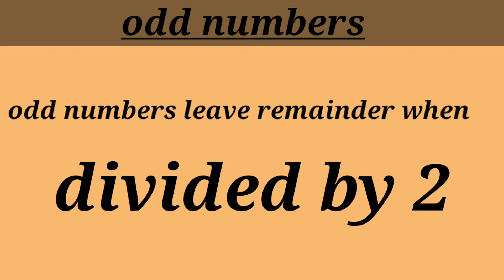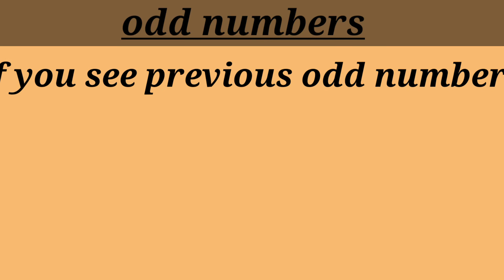Odd numbers || definition of odd numbers|| maths tricks || 9 class maths